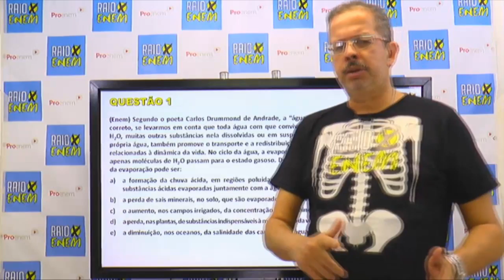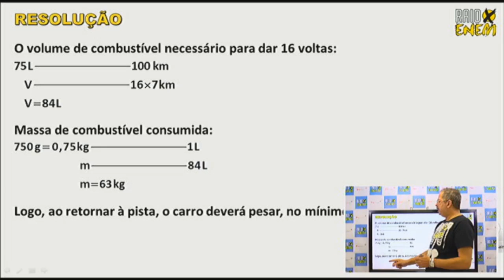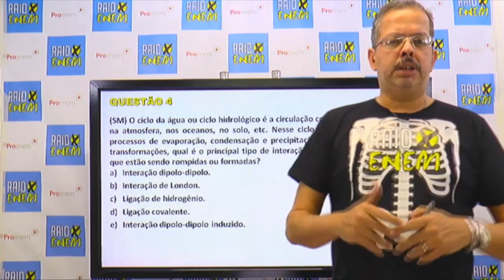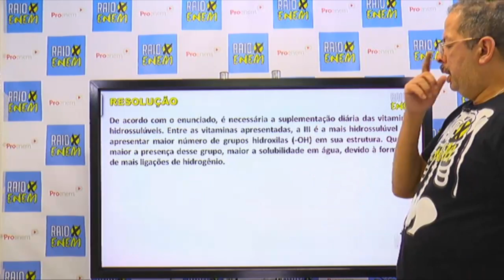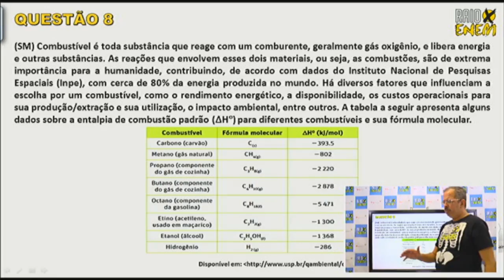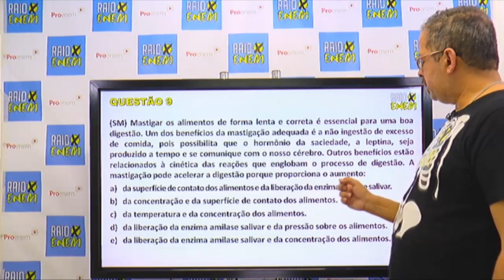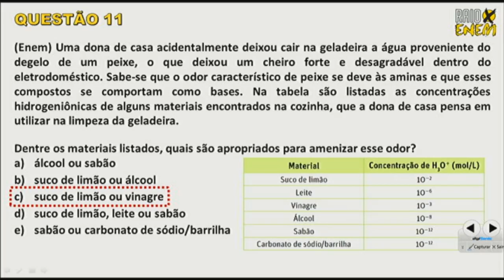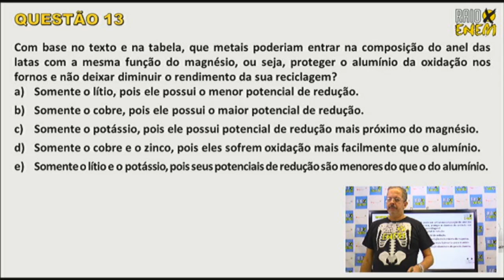Química 1 – Os temas mais cobrados no ENEM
⚡ Assine o ProEnem agora e tenha acesso a todo o nosso conteúdo exclusivo